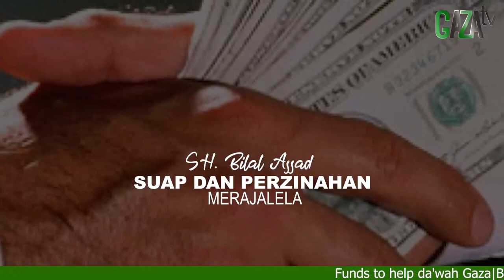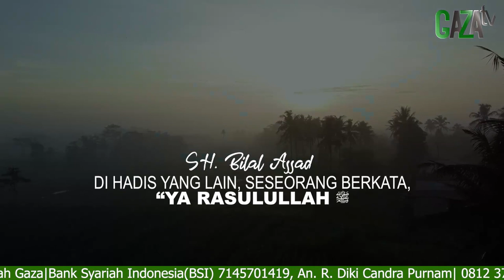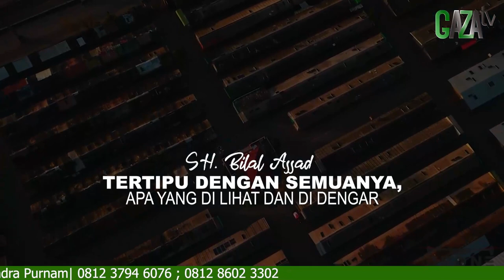PESAN RASULULLAH SAW KPD UMAT AKHIR ZAMAN || Mimpi Muhammad Qasim || GAZAtv